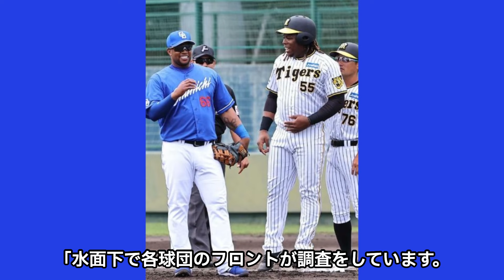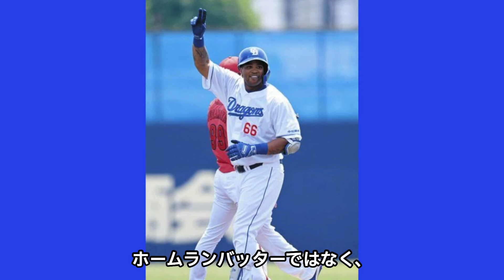ビシエドが中日退団確定か…中日フロントが残留を拒絶した真相に言葉を失う！！中日ドラゴンズの功労者が冷遇状態、来季続投模索のために他球団移籍を探す現状が…【プロ野球】